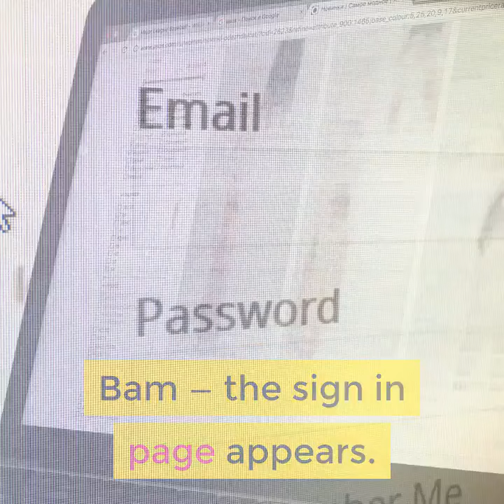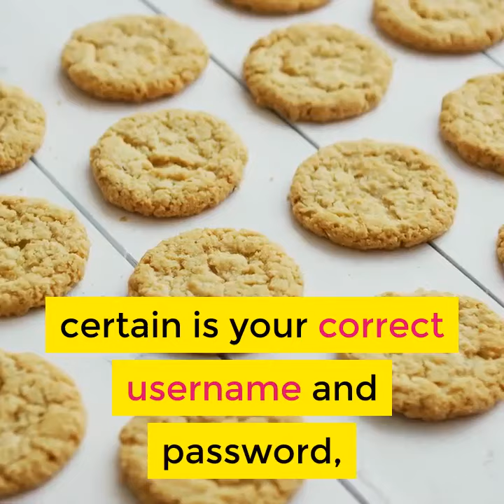What to do if you forget you YouTube Username or Password?